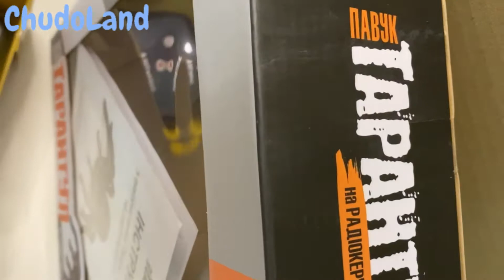Обзор игрушек: Паук Тарантул 781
Игрушка на пульте управления Паук Тарантул 781
Характеристики:
Размер игрушки: 29 см
В наборе: пульт управления
Функции: горят глаза, ездит от пульта управления
Материал: пластмаса + покрытие ворсом